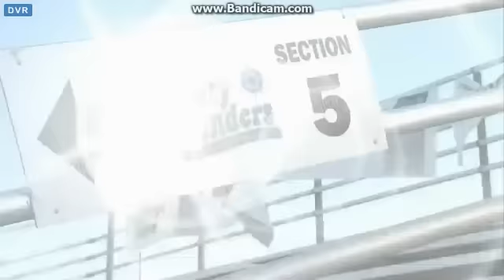WHTM: ABC 27 News At 11pm Weekend Open--09/19/15